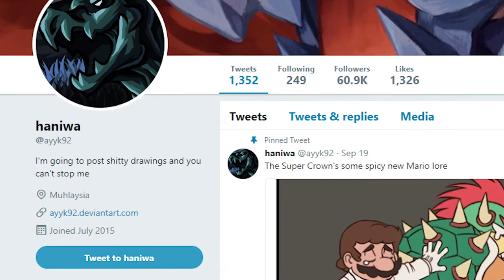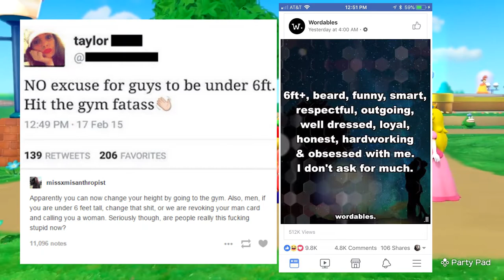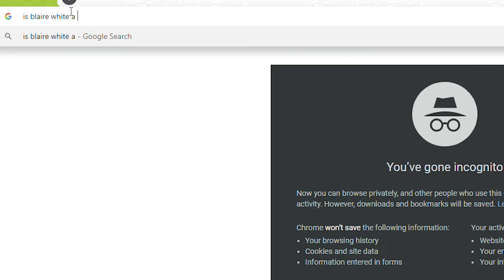Bowsette: Smash or Pass Bros | My Pee-Pee Feels Funny | “Let’s Be Honest”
What’s up guys and welcome back to a brand new video. Today we have the freshest of the weeb spank bank material and the lewdest of waifu’s in the dank meme market. Of course, we’re talking about the one and only Bowsette.

Discord Links available upon request.  (honestly too lazy to generate one right now. )

Videos and Memes
Traps ARE Gay

New Video on Wednesday!